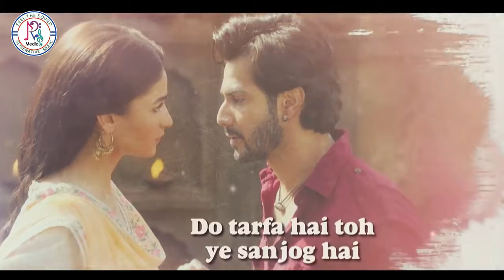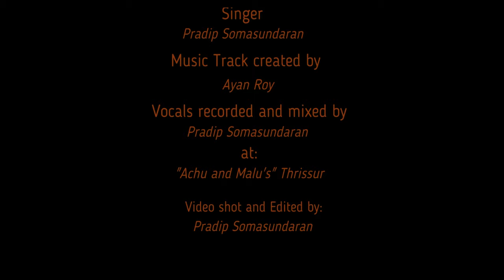Kalank Title Song Full Video Song Cover HD | Pradip Somasundaran | Kalank Nahi Ishq Hai | RS Media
Original Singer: Arijit Singh